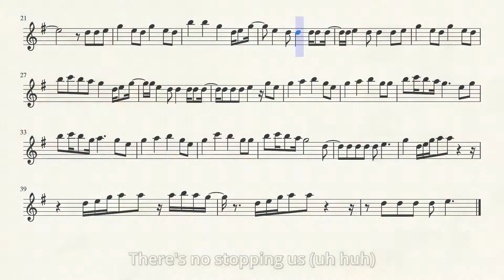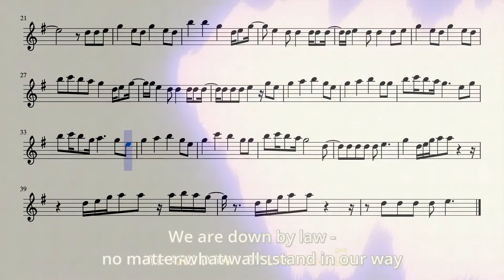Fairy Tail Opening 24 (Flute)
The 24th opening for the anime Fairy Tail on the flute.